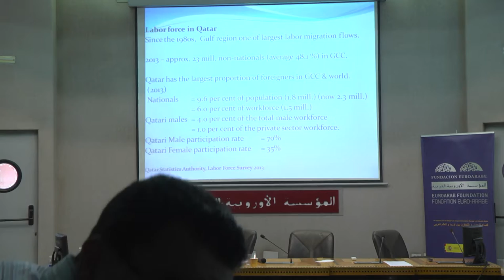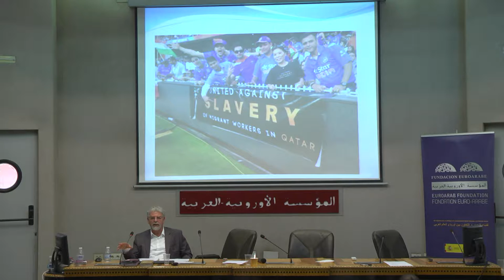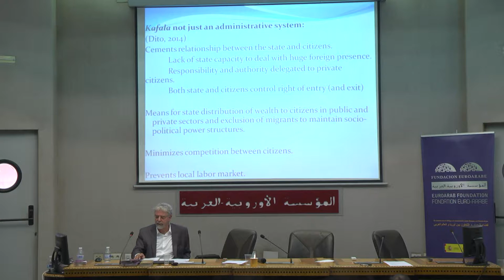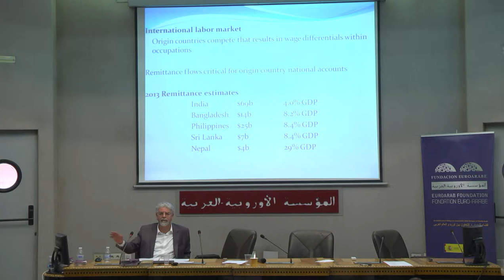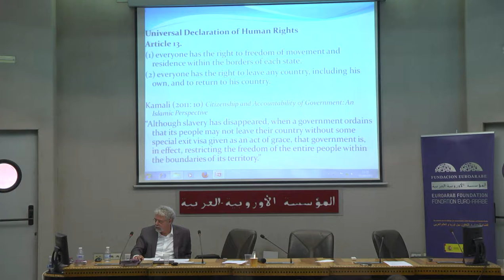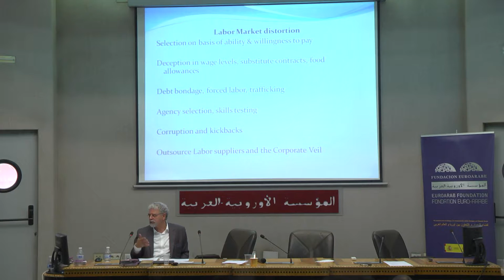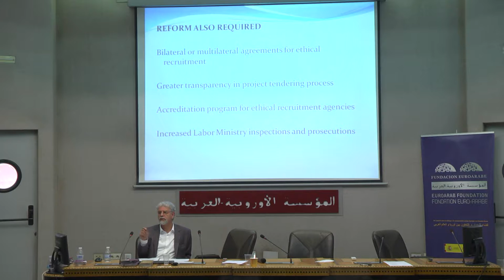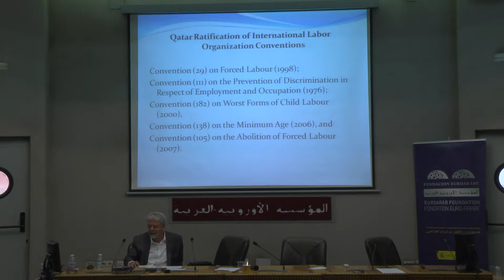D4S3 Human Rights, Labor Rights, Dr Rajai Ray Jureidini